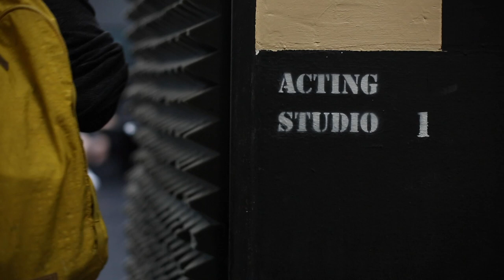Prague Film School - Acting class with Tristan Aronovich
This is how we spend our mornings in the Acting Studio